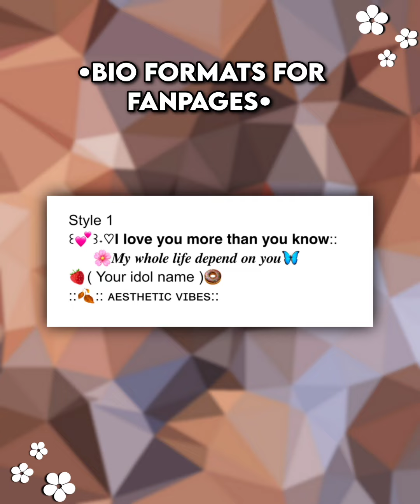Sharing Bio Formats for fanpages+multifandom || Hiti's Creation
For all information Check full video carefully 💜